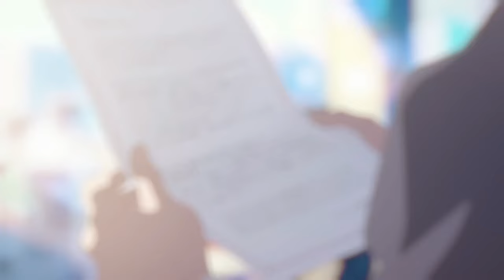블루아카이브 애니 오프닝씬 / Blue Archive anime opening scene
좀 아쉬운 부분도 있지만 걱정했던것보다는 잘 나온듯!